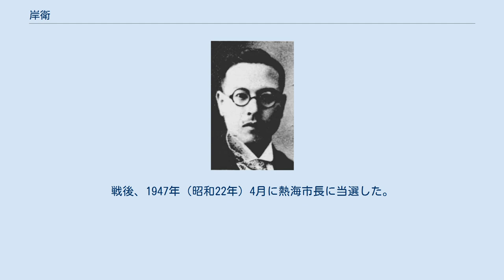岸衛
岸衛 岸 衛（きし まもる、1885年（明治18年）8月19日 - 1958年（昭和33年）12月11日）は、明治時代後期から昭和時代の政治家、実業家。
熱海ホテル経営者、衆議院議員（3期）。
静岡県熱海市長（1947年4月6日-1948年7月12日）。
岩代鉱業社長、日本貿易振興会副会長、拓務大臣秘書官、観光事業審議会、国立公園審議会各委員も手がけた。
 岸正三の長男として、埼玉県北足立郡浦和町（浦和市を経て現さいたま市）に生まれる。
1913年（大正2年）家督を相続する。
1906年（明治39年）東京外国語学校英語科卒業。
卒業後すぐに渡欧し、1908年から欧米のホテルで働き、27歳で一度帰国し、帝国ホテル副支配人を務めた。
1913年にニューヨークのアスターホテルで半年働いたのち、熱海ホテルを経営した。
同ホテルは、1892年創業の熱海の樋口ホテルの長女と岸が結婚したのがきっかけで、1916年末には樋口ホテルを熱海ホテルと改称してその代表となり、その後日本観光株式会社を創立し、熱海内で新たにホテル用地を探し、伊豆山中腹を開拓して1922年に開業したものである。
 ほか、熱海町会議員、1923年（大正12年）2月、同町長、田方郡会議員、同参事会員、同議長、静岡県会議員、同参事会員、同副議長、拓務大臣秘書官、日本観光専務取締役を歴任した。
1928年（昭和3年）2月の第16回衆議院議員総選挙では静岡県第2区から立憲民政党所属で出馬し当選。
つづく第17回、第18回総選挙でも当選し衆議院議員を3期務めた。
戦後、1947年（昭和22年）4月に熱海市長に当選した。
 浄瑠璃が趣味で、日本浄瑠璃会会長も務めた。